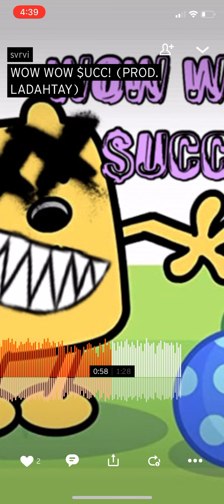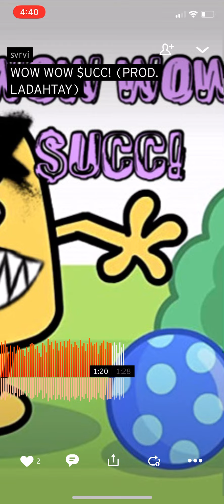wow wow succi